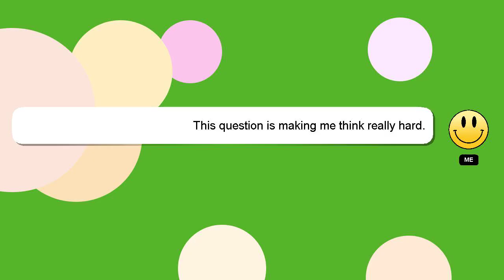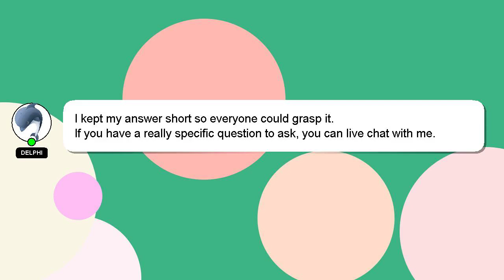NodeJS : Node, MongoDB (mongoose) distinct count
Node, (mongoose) count : NodeJS MongoDB distinct